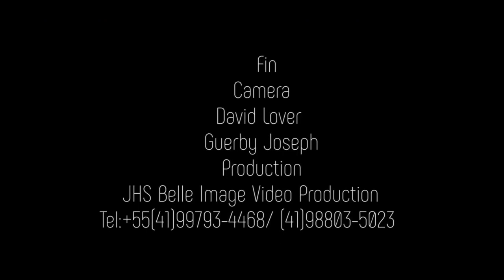Cérémonie Nuptiale de Jhems son & Landa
OBS. video a nap gade a jis se pa mizik la ki souli jis mwen respete Dwat Otè jis mwen chazi mete mizik sa vreman Video a gen mizik li nomal tankou kote Mr et Mme lan ap antre avek lot moun yo Bref
siw bezwen yon video mariaj konsa si tout si wap viv Bresil
entre ankontak avek mwen pa whats app
Svp pa kritike video a pou sound mwen mete jis se pou mwen envite dwa otè sou You Tube la jis eseye konpran mwen ok jis mwen te mande met li otorizasyon pou video a